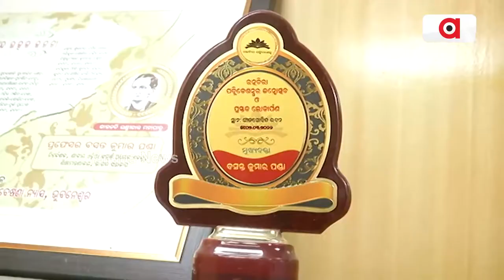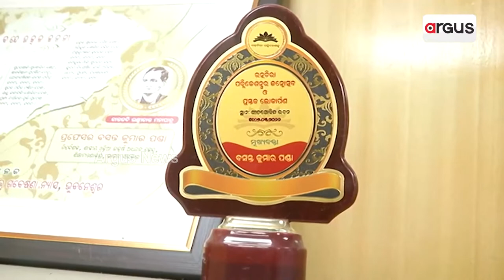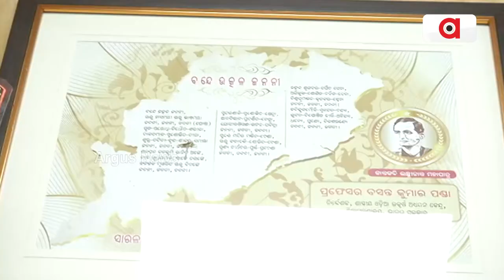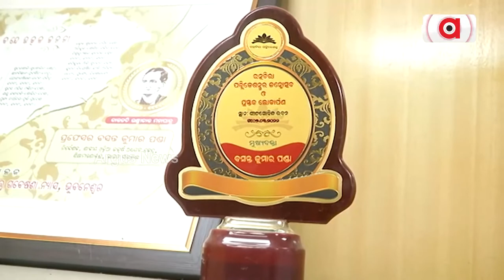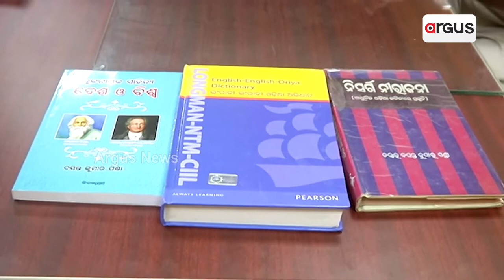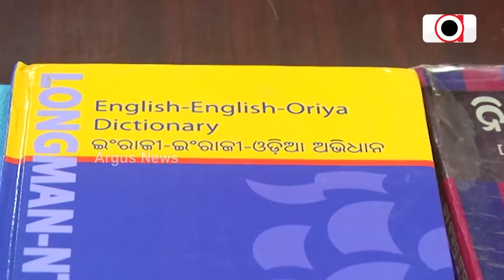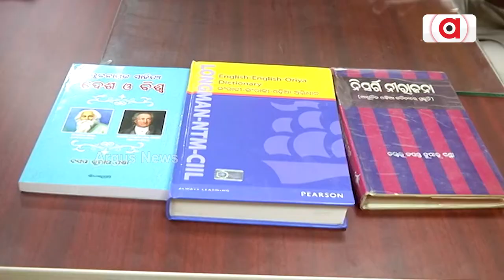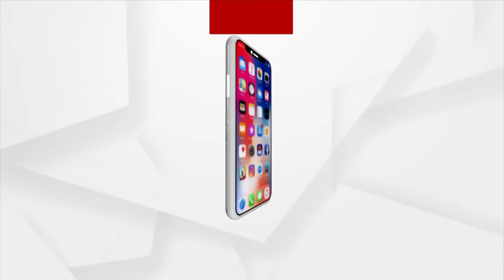ଗୋଦାବରୀଶ ମିଶ୍ର ସମ୍ମାନରେ ସମ୍ମାନିତ ହେବାକୁ ଯାଉଛନ୍ତି ବସନ୍ତ କୁମାର ପଣ୍ଡା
ଗୋଦାବରୀଶ ମିଶ୍ର ସମ୍ମାନରେ ସମ୍ମାନିତ ହେବାକୁ ଯାଉଛନ୍ତି ବିଶିଷ୍ଠ ସାହିତ୍ୟିକ ବସନ୍ତ କୁମାର ପଣ୍ଡା